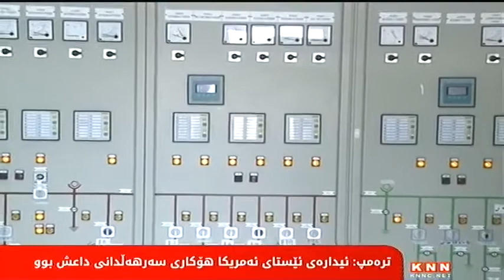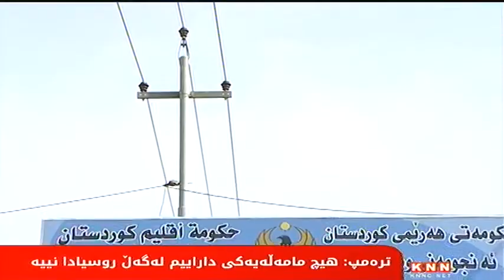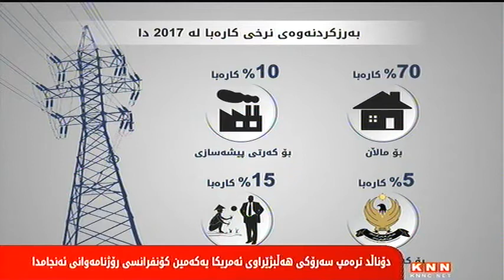وه‌زاره‌تی‌ كاره‌با 250% تا له‌ 400% قازانج له‌ فرۆشتنی‌ كاره‌با به‌ كه‌رتی‌ تایبه‌ت ده‌كات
به‌ بڕیارێكی‌ وه‌زاره‌تی‌ كاره‌بای‌ حكومه‌تی‌ هه‌رێم له‌ سه‌ره‌تای‌ ئه‌مساڵه‌وه‌ نرخی‌ كاره‌بای‌ شوێنه‌بازرگانی‌ و پیشه‌سازی‌ و حكومییه‌كان به‌ ڕێژه‌ی‌ له‌ 200% تا له‌ 500% زیاد ده‌كات، به‌وه‌ش كرێی‌ كاره‌با له‌سه‌ر 200 هه‌زار هاوبه‌شی‌ كاره‌با زیاد ده‌بێت, كه‌ 30 % كۆی‌ كاره‌بای‌ به‌رهه‌مهاتوویان بۆ دابین ده‌كرێت, ئه‌وه‌ش له‌كاتێكدایه‌ حكومه‌تی‌ هه‌رێم یه‌ك كیلۆ وات كاره‌با به‌ 41 دینار له‌كه‌رتی‌ تایبه‌ت ده‌كڕێت و ده‌یفرۆشێته‌وه‌ به‌كه‌رتی‌ تایبه‌ت به‌نرخی‌ 100 تا 150 دینار,به‌وه‌ش 250% تا له‌ 400% قازانج له‌ فرۆشتنی‌ كاره‌با به‌كه‌رتی‌ تایبه‌ت ده‌كات.

دوای‌ 25 ساڵ له‌ حكومڕانی‌ كوردی‌ و ته‌رخان كردنی‌ ده‌یان ملیار دۆلار بۆ كه‌رتی‌ كاره‌با, هێشتا كاره‌با له‌وه‌رزی‌ هاوین و زستان كێشه‌ سه‌ره‌كی‌ و یه‌كه‌مه‌كه‌ی‌ هاوڵاتیانه‌ له‌ هه‌رێمی‌ كوردستان.

وێڕای‌ خراپی‌ كه‌می‌ كاره‌با له‌دۆخی‌ ئێستادا, وه‌زاره‌ته‌ بێوه‌زیره‌كه‌ی‌ كاره‌با له‌بری‌ چاره‌سه‌ر بنه‌ڕه‌تی‌ به‌رده‌وام كرێی‌ به‌كارهێنانی‌ كاره‌با له‌سه‌ر هاوڵاتیان زیاد ده‌كات, له‌نوێرترین بڕیاریدا بۆ ساڵی‌ 2017 زیادكردنی‌ نرخی‌ كاره‌بای‌ شوێنه‌ بازرگانی‌ و پیشه‌سازی‌ و میریه‌كانه‌وه‌ بۆ چه‌ند هێنده‌ی‌ پێشوو, به‌بێ‌ ڕه‌چاوكردنی‌ دۆخی‌ دارایی‌ و بازاڕو داته‌پینی‌ ئابوری‌ و كه‌مبونه‌وه‌ی‌ داهات.

***وه‌زاره‌تی‌ كاره‌با نرخی‌ كاره‌با له‌ ساڵی‌ 2017 دا له‌ 200% تا له‌ 500 % به‌رز ده‌كاته‌وه‌.
***كاره‌بای‌ پیشه‌سازی‌ مامناوه‌ند یه‌ك كیلۆ وات له‌ 60 دیناره‌وه‌ ده‌بێته‌ 120 دینار.
***كاره‌بای‌ پیشه‌سازی‌ گه‌وره‌ یه‌ك كیلۆ وات له‌ 2015 دا 20 دینار بوو له‌ 2016 كرایه‌ 75 دینار له‌ 2017 دا ده‌كرێته‌ 100 دینار.
***كاره‌بای‌ كه‌رتی‌ بازرگانی‌ پێشتر یه‌ك كیلۆ واتی‌ له‌ 20 دینار تا 180 دینار بوو له‌ 2017 یه‌ك كیلۆ وات به‌ 130 دینار دانراوه‌.
***كاره‌بای‌ فه‌رمانگه‌و دامو ده‌زگا میرییه‌كان پێشتر یه‌ك كیلۆ وات به‌ 30 دینار بوو له‌ 2017 دا ده‌بێته‌ 150 دینار.

ڕۆژ به‌ڕۆژ ژماره‌ی‌ هاوبه‌ش و به‌كارهێنه‌رانی‌ كاره‌با له‌ هه‌رێمی‌ كوردستان زیاد ده‌كات, هه‌رچه‌نده‌ نرخی‌ به‌كارهێنانی‌ كاره‌بای‌ ماڵان به‌پێی‌ ئاستی‌ به‌رزبونه‌وه‌ی‌ به‌كارهێنان زیاد ده‌كات, واته‌ له‌ 450 كیلۆ واتی‌ یه‌كه‌م به‌ 15 دیناره‌و 450 كیلۆ واتی‌ دووه‌م به‌ 25 دیناره‌و 450 كیلۆ واتی‌ سێیه‌م به‌ 35 دیناره‌ بۆ هه‌ر كیلۆ واتێك, ئه‌وه‌ش سیاسه‌تی‌ حكومه‌ته‌ تا به‌كارهێنانی‌ كاره‌با زیاتر بێت نرخی‌ كیلۆ وات به‌رز ده‌بێته‌وه‌ , هه‌رچی‌ كاره‌بای‌ كه‌رتی‌ تایبه‌ت و شوێنه‌ بازرگانیه‌كان نرخه‌كه‌ی‌ به‌ قازانجێكی‌ زۆر جێگیر كراوه‌و ئه‌و بڕیاره‌ش سه‌رجه‌م دوكان و بازاڕو كارگه‌و شوێنی‌ پیشه‌سازی‌ و بازرگانی‌ و حكومیه‌كان ده‌گرێته‌وه‌و له‌م مانگه‌وه‌ كرێی‌ كاره‌بی‌ حكومیان بۆ چه‌ند هێنده‌ زیاد ده‌كات.

***كاره‌بای‌ ماڵان یه‌ك كیلۆ وات له‌ 15 دیناره‌وه‌ ده‌ست پێده‌كات تا 35 دینار بۆ كیلۆ واتێك.
***زیاتر له‌ 1 ملیۆن و 400 هه‌زار هاوبه‌شی‌ كاره‌با هه‌یه‌ به‌ ماڵان و شوێنی‌ بازرگانی‌ و پیشه‌سازی‌ و ده‌زگا حكومیه‌كان.
***نزیكه‌ی‌ 200 هه‌زار به‌شداربوی‌ كاره‌با له‌كه‌رتی‌ بازرگانی‌ و پیشه‌سازی‌ و كشتوكاڵ و فه‌رمانگه‌ی‌ حكومی‌ هه‌یه‌.

به‌پێی‌ ئاماره‌كانی‌ وه‌زاره‌تی‌ كاره‌با له‌ كۆی‌ 2500 میگاوات كاره‌بای‌ به‌رهه‌مهاتوو, نزیكه‌ی‌ 750 میگاوات كاره‌با بۆ كه‌رتی‌ تایبه‌ت و شوێنه‌ حكومیه‌كان ده‌ڕوات, ماوه‌ی‌ چه‌ند ساڵێكیشه‌ حكومه‌تی‌ هه‌رێم به‌رهه‌مهێنانی‌ كاره‌بای‌ ڕاده‌ستی‌ كۆمپانیای‌ كه‌رتی‌ تایبه‌ت كردووه‌و هه‌ر كیلۆ واتێكی‌ به‌ 3,2 سه‌نت ده‌كڕێت و له‌به‌رامبه‌ردا به‌ كه‌رتی‌ حكومی‌ و بازرگانی‌ پیشه‌سازی‌ ده‌فرۆشێته‌وه‌ به‌ 8 سه‌نت تا 12 سه‌نت, به‌وه‌ش قازانجێكی‌ زۆر له‌ فرۆشتنه‌وه‌ی‌ كاره‌بادا ده‌كات, هه‌رچه‌نده‌ به‌شێكی‌ زۆری‌ كارگه‌و شوێنه‌ بازرگانیه‌كان مانگانه‌ كرێی‌ كاره‌با ده‌ده‌ن, به‌ڵام حكومه‌تی‌ هه‌رێم 2 ساڵه‌ یه‌ك سه‌نتی‌ به‌ كۆمپانیاكانی‌ به‌رهه‌مهێنانی‌ كاره‌با نه‌داوه‌.

***له‌ 70 % كاره‌بای‌ به‌رهه‌م هاتوو بۆ ماڵان ده‌ڕوات, له‌ 10 % بۆ كه‌رتی‌ پیشه‌سازی‌ , له‌ 5% بۆكه‌رتی‌ حكومی‌, له‌ 15 % بۆ كه‌رتی‌ بازرگانی‌ و كشتوكاڵ ته‌رخان ده‌كرێت.
***وه‌زاره‌تی‌ كاره‌با یه‌ك كیلۆ وات كاره‌با له‌ كۆمپانیاكانی‌ به‌رهه‌مهێنانی‌ كاره‌با به‌ 41,60 دینار ده‌كڕێت.
***وه‌زاره‌تی‌ كاره‌با له‌ 250% تا له‌ 400% قازانج له‌ فرۆشتنه‌وه‌ی‌ كاره‌با به‌كه‌رتی‌ بازرگانی‌ و پیشه‌سازی‌ و كشتوكاڵ و حكومیدا ده‌كات.